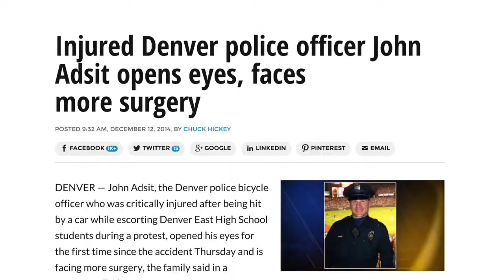OFFICER ADSIT FUNDRAISER - RUNNER STORY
Diane van Deren promotes John Adsit Fundraiser, written by Deborah Takahara, Shot by Rico Romero, Edited by Lene Munck